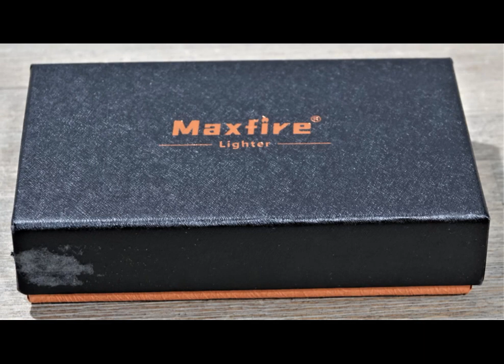Sehr gut funktionierendes, aber auch recht großes Feuerzeug